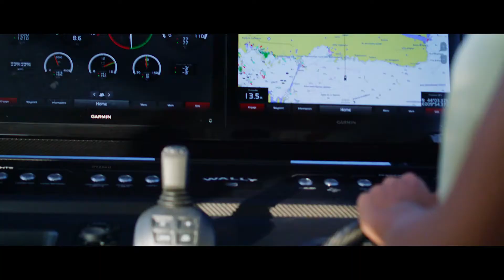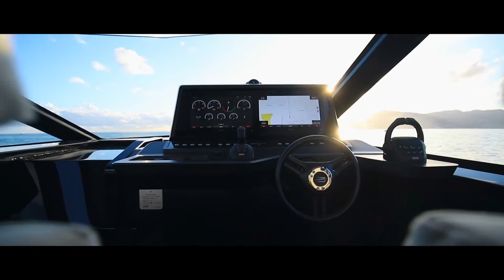WallyTender 43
Chief designer and founder of Wally, Luca Bassani, explains: “Our team has worked tirelessly to create a new tender that perfectly meets the multifunctional needs of today’s owners while also staying true to our Wally design philosophy. You will not find a single item on board that does not serve a purpose in its purest, simplest, and most beautiful form.”

Supremely versatile dayboats with a stylish walkaround centre cockpit and an inviting cabin, all with blistering pace and manoeuvrability thanks to their balanced, deep-V hull form developed by Wally and Ferretti Group’s engineering department.

Versatility is the superpower of the wallytender43, perfectly united with Wally’s sharp aesthetics and performance. Family day boat, superyacht tender or resort shuttle – the wallytender43 fulfils each role with inimitable style. An armoury of accessories makes it simple for the shipyard to switch the yacht smoothly from one location to another.

At the heart of the wallytender43 lies its innovative centre cockpit design. This offers optimum protection for guests, even at the blistering 40-knot top speed, with the convenience of a walkaround.

Choice is all. Enjoy the freedom of the foredeck sunlounge, or find dappled shade beneath Wally’s unique carbon sailcloth hard-top, which appears to float on a single set of slim-line pillars. Enlarge your playground by folding down the two aft wings. Relax on extending sunpads, or on Wally’s smart articulated dual sofa-sunpad.

Below deck, the wallytender43 offers a double berth for unexpected overnighters or a quick nap. The space is naturally air conditioned and complemented by a generous bathroom with separate walk-in shower.

But this dayboat is really about open-air living. Cocooned behind the angular glass windscreen, the ergonomic helm station gives intuitive control. With twin Volvo Penta D6 drives giving propulsion options up to 880hp, power and handling are second to none.